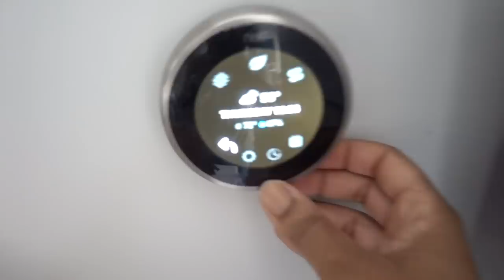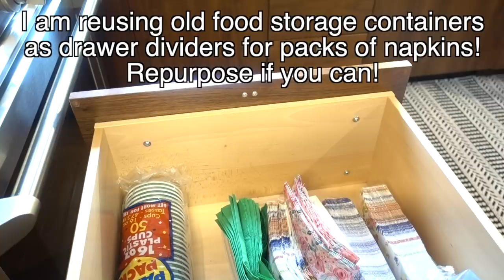👜Come to Work With Me & Clover! 🐶| Decluttering and Organizing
In this video, Clover and I go to an organizing client's apartment in Back Bay in Boston to organize and declutter a kitchen, guest room, and bedroom. When you are a professional organizer, some jobs are more casual and a lot of fun! This is one of my favorite home organizing clients and I am very grateful to her for letting me film some parts of our session. I hope you enjoy this video!